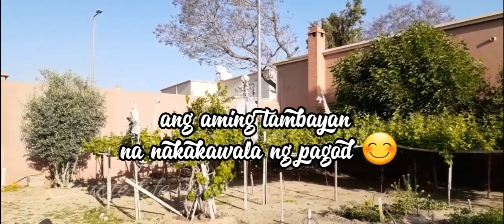ANG AMING TAMABAYAN NA NAKAKAWALA NG PAGOD 😊buhayofwsasaudi